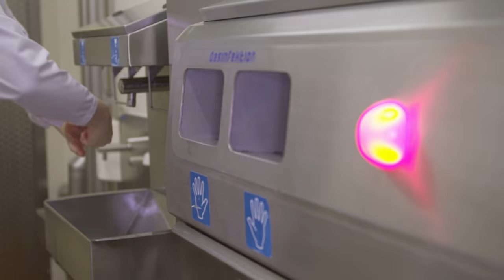TFB talk - Qualität als Unternehmens DNA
TFB talk - Über Wurst: Macher, Menschen, Meinungen!

Qualität als Unternehmens DNA.
Produkte und Prozesse auf höchstem Niveau!

Was unternimmt das Unternehmen The Family Butchers dafür, dass Lebensmittelsicherheit und Qualität nicht nur leere Worte sind? Maxi Sarwas spricht in Folge 7 vom TFB talk mit den beiden CEOs von der The Family Butchers Holding, Dr. Wolfgang Kühnl und Hans-Ewald Reinert, über Standards, Hygiene und Qualitätsversprechen im Unternehmen und der Produktion. Es wird ein Blick hinter die Kulisse der Hygiene- und Qualitätsstandards geworfen und die Expert*Innen von TFB erklären, wie sie die hohen Standards des Unternehmens einhalten und garantieren.

Kapitel in dieser Sendung:
00:00​ Anmoderation Maxi Sarwas
00:22​ Intro
01:06​ Start der Talkrunde mit Dr. Wolfgang Kühnl und Hans-Ewald Reinert
02:42 Ines Nagelschmidt, Head of Quality Assurance bei TFB über Lebensmittelsicherheit
08:08 Insights zu Qualitätssicherung von den TFB Expert*Innen
10:00 Gespräch mit den CEOs über Qualität bei TFB
13:44 Fazit und Verabschiedung vom TFB talk Sendung 7